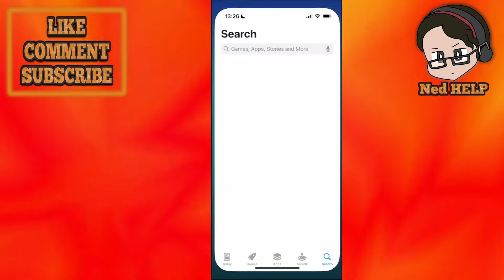How To Add Nol Card To Apple Wallet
In this video I show you how to add Nol card to Apple Wallet. If you want to learn how to use a Nol card on your Apple Wallet then this is the tutorial for you.